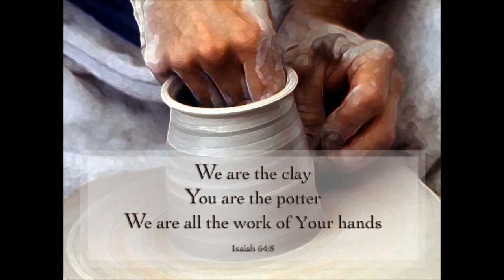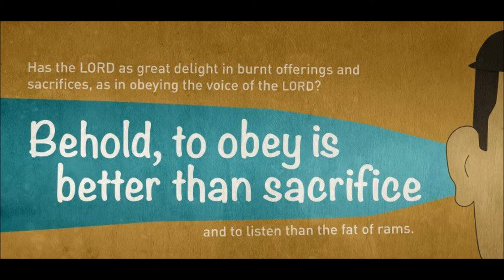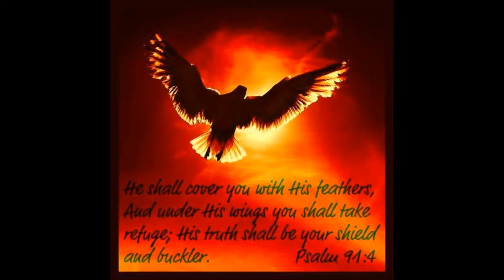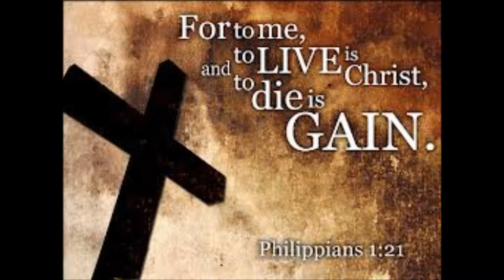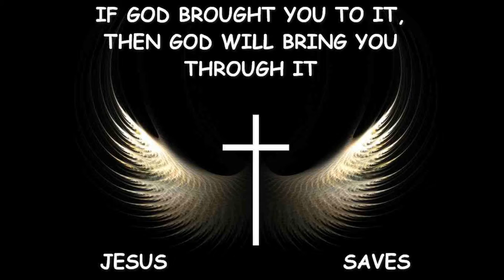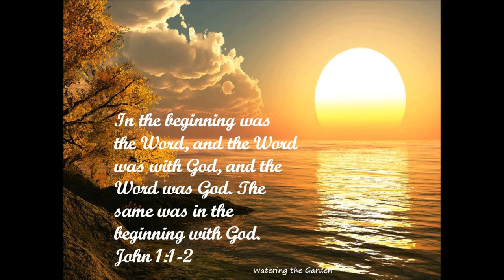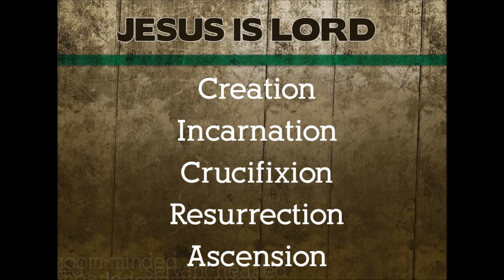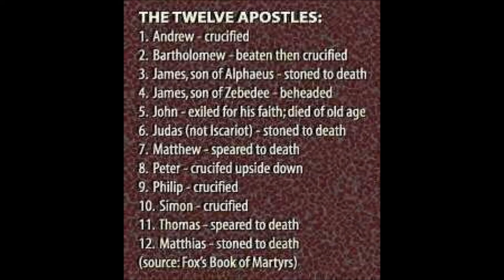Tamil Christian Message - The Power of Holy Spirit - Rev. Dr. Theodore Williams - Part 36 of 60